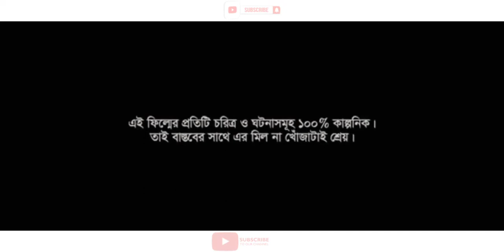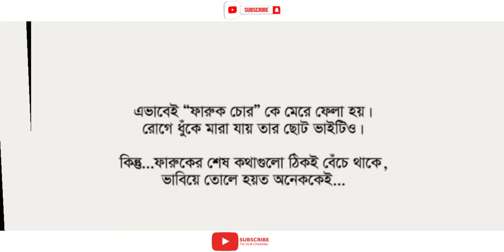New Bangla Natok - CHOR | চোর | Afran Nisho | Siam Nasir | Mabrur Rashid Bannah | Kanonyaan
Name : CHOR | চোর |
Cast : Afran Nisho | Shoab Monir | Mondira Chakrobarty | Siam Nasir And Many More
Genre : Drama | Comedy
Director : Mabrur Rashid Bannah

|| Story : This is the story of Gandu Chor, who lives in a small village. Without being able to get a job and provide for his family, particularly for his younger brother, he resorts to stealing from village homes. One time, he gets caught stealing and the village chairman gives him last warning to stop stealing, or else he will be kicked out of the village. He tries to get on the right path, but without any support and family struggles, he faces a very tough decision on whether to get back to stealing to save his family ||

Dear LOVELY Viewers,